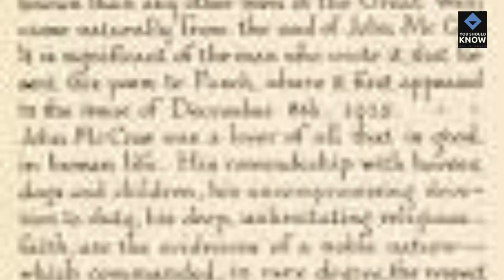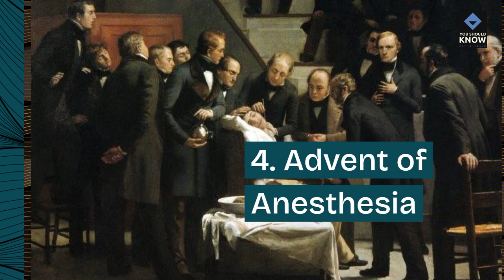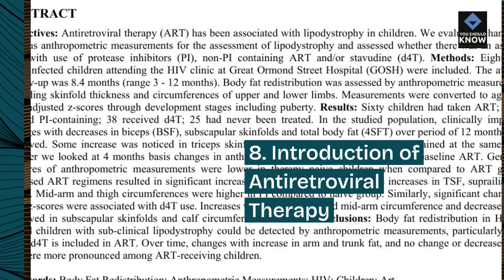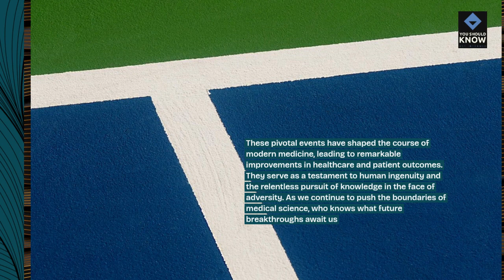Top 10 Events That Shaped Modern Medicine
Trace the evolution of medical science with the top 10 list of events that have shaped modern medicine, including medical breakthroughs, discoveries, epidemics, and advancements in healthcare that have revolutionized medical practices.